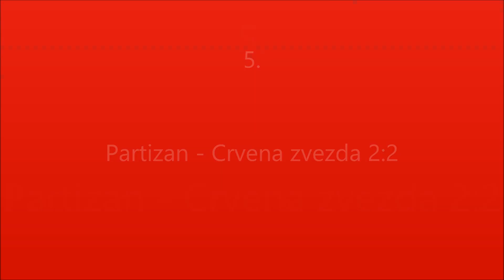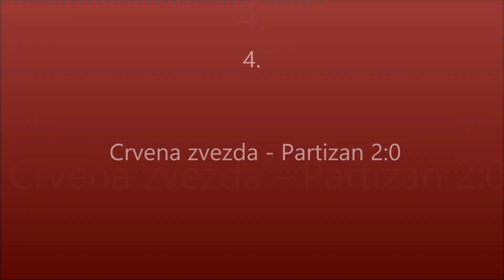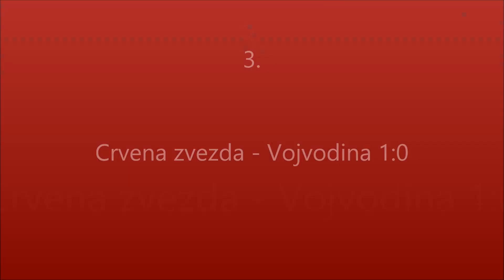Branko Boskovic - 5 najlepsih golova u Zvezdi